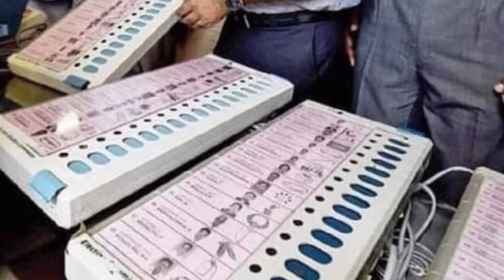এবার ত্রিপুরাতে বিজেপির মন্ডল নেতাদের নিয়ে সাংসদরা বৈঠক করছেন লোকসভা ভোট 24 শে এপ্রিল মাসে।